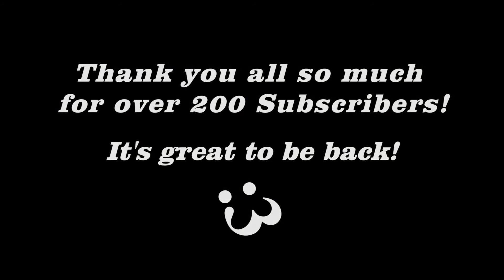MILESTONES, BIRTHDAYS AND BACK AGAIN! :) - Sunday Night Vlog 09-13-2015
A word and an update for all of you wonderful people who are new and returning to my channel. Welcome to the place of entertainment, where I will do what I can to help you smile, laugh, and maybe even shed a few tears.

It has been over a year since I started taken the channel seriously, broke a threshold and celebrated another year of my birth. This has been a fantastic year, and I can't wait for more to come! :)

If you enjoyed it, please give this video a "Like"! :D

Want to know what I'm up to or wish to know the progress of any videos in mind or have questions? Go to my websites below!

Being a University student doesn't come cheap, I'm accepting donations at this time (Paypal)

“Mythical Hero” by Veigar Margeirsson

Dream by longzijun.

~CephasRed